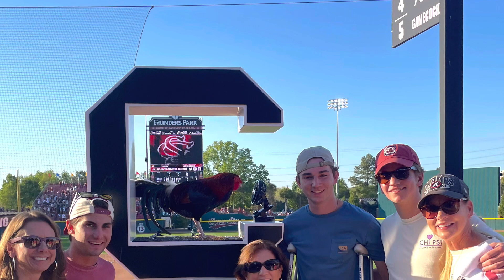April 3, 2023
Moms weekend USC March 2023